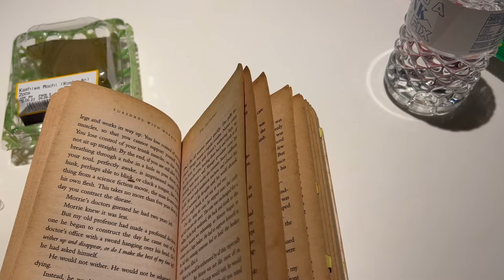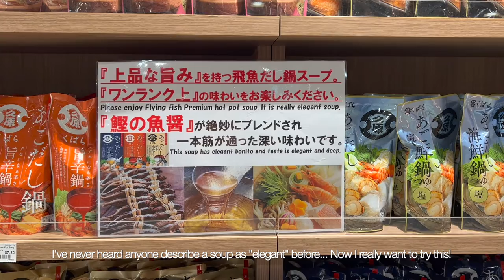a little vlog | A staycation 🌊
A staycation!

blue skies | sunshine | an awesome breakfast | coffee | lots of food